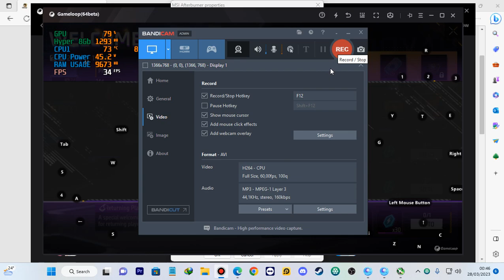FREEFIRE MAX RATA KANAN - PC GAMING SAMPEK KECEPIRIT || Epick ComeBack Gaming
Follow Video Unik Lainnya

SEMOGA BERMANFAAT